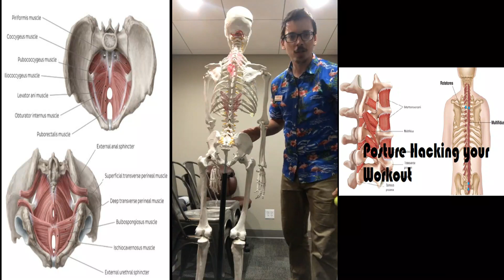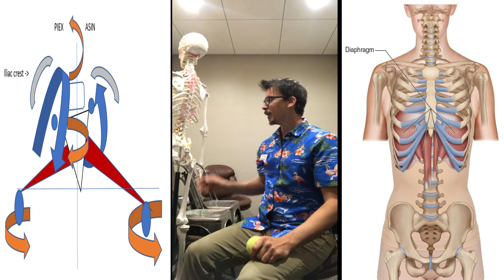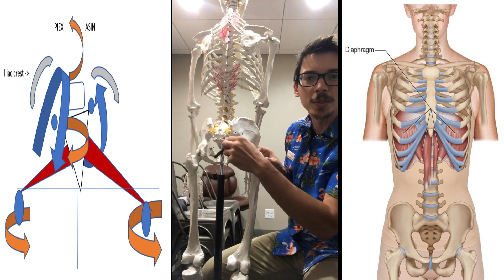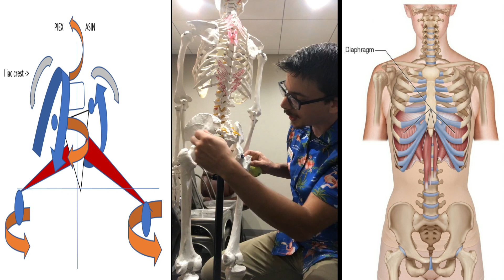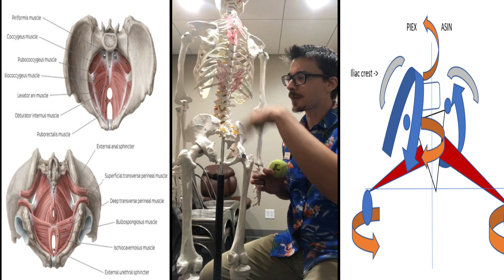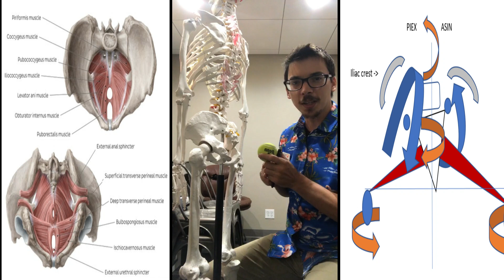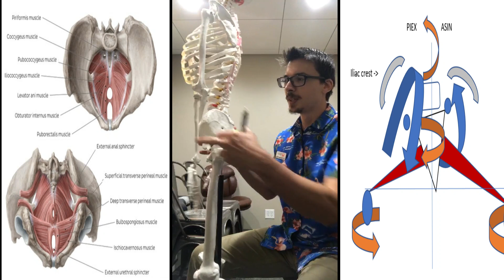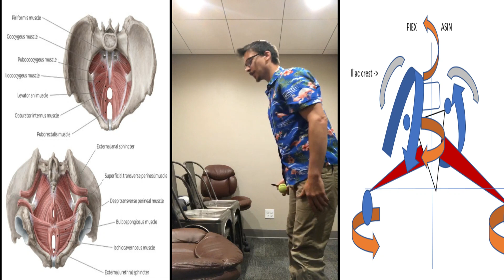Sneezing and Chiropractic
how to sneeze so you don't hurt yourself, how to recover from an injury and what makes you more susceptible to injury from a sneeze.